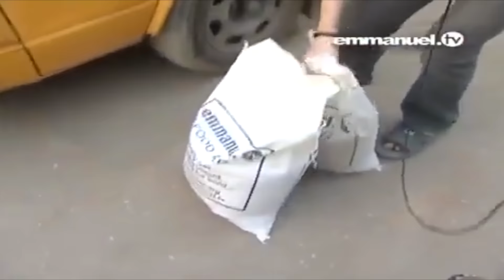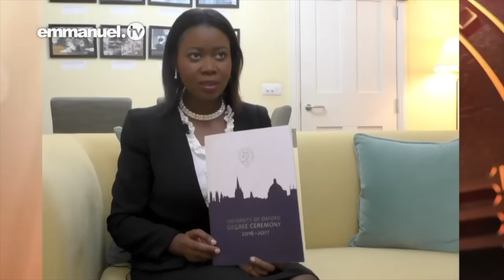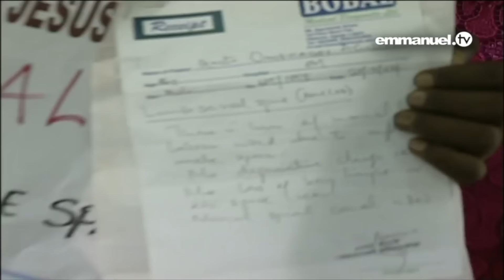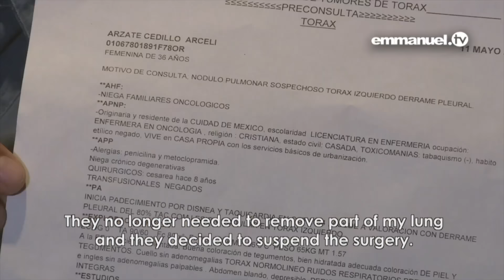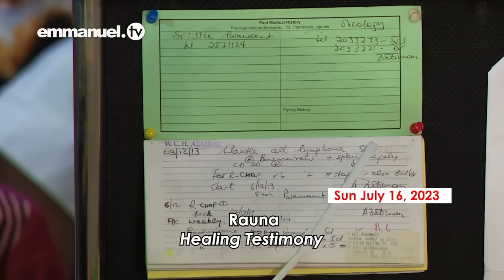BREAKING| BBC Documentary Response | EVANGELIST ED reveals the truth about Prophet T.B. Joshua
To know the truth is to know Jesus Christ according to John 14:6. Jesus Himself said that if you know the truth, the truth will set you free.

Edward Gardner Ministries speaks out against false accusations and defamation targeted at Prophet T.B. Joshua and the Synagogue Church of All Nations in response to the recent BBC Africa documentary.

Contact Edward Gardiner Ministries
Send your prayer requests and testimonies to

Even if you are not a YouTube or content creator, installing Tube Buddy provides you with tonnes of interesting information about the videos and channels you watch, even the free version.

Clicking this link alone even without buying the paid app services supports me personally.

If you are a Youtube content creator these tools are extremely useful for seeing growth on your channel and giving you analytical data that can assist you in decision-making and strategy for your channel.